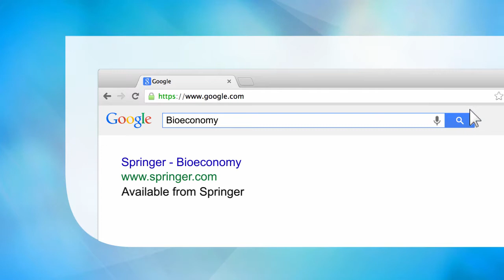Bioeconomy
Broadens your understanding of a sustainable economy .
Simplifies multidisciplinary approaches for the transition to a Bioeconomy .
Combining principles from agriculture, biotechnology and macroeconomics .

Main Discipline: Life Sciences